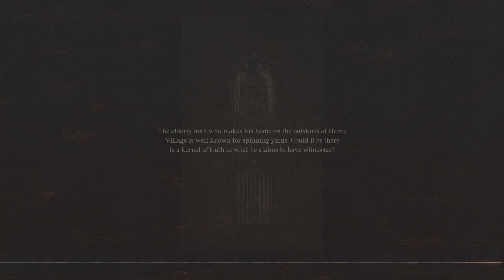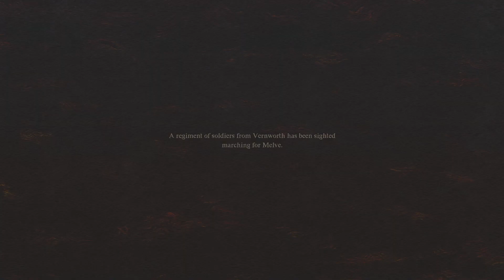Dragons Dogma 2 Part 4